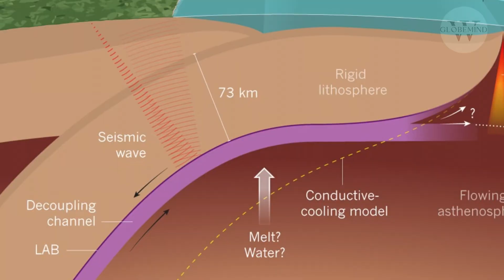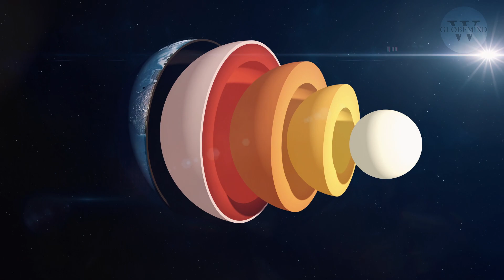What If All Mega Volcanoes Explode Tomorrow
🌋 Brace yourselves for a mind-bending journey into the heart of Earth's colossal power! Join us on 'What GlobeMind' as we explore the terrifying possibility of all mega volcanoes erupting simultaneously. 🌍🔥

Ever wondered about the untamed forces beneath Earth's surface? What if this immense power decided to reveal itself in a global spectacle? Get ready to unravel the secrets of Yellowstone, Toba, Taupo, and other giants lurking beneath our serene landscapes.

In this video, we delve into the annals of history, uncovering the staggering impacts of past mega volcanic eruptions. From Mount Tambora's 'Year Without a Summer' to the thunderous explosion of Krakatoa, witness how these events reshaped history.

🌟 Immediate Impact: Explore the catastrophic aftermath as ash clouds block out the sun, pyroclastic flows wreak havoc, and lava devastates everything in its path.

🌍 Long-term Consequences: Discover the far-reaching effects on global temperatures, disrupted air travel, altered climate patterns, and the struggle of ecosystems to recover, causing a ripple effect on biodiversity.

🌐 Potential Future: What if all mega volcanoes erupted together? Brace for a global catastrophe affecting not just a region but the entire world. It's a scenario that could redefine our existence.

Join us as we uncover the staggering human toll, the losses, and casualties caused by these monumental eruptions, painting a poignant picture of the tragedies that unfolded.